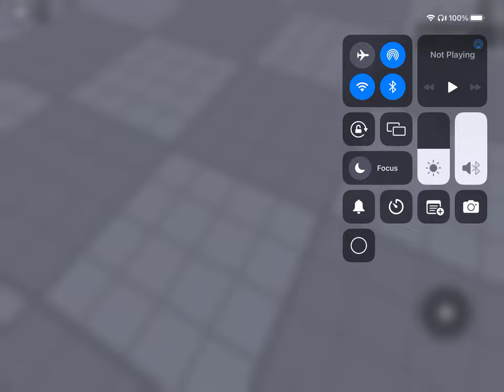I moved to a new house in Roblox (Tour in description)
0:21 foyer
0:26 big room
0:33 downstairs bathroom
0:39 Living room
1:08 dining room
1:26 balcony
1:42 Kitchen
1:55 Empty Room (Which IDK what to do with it)
2:04 Laundry room
2:11 Garage
2:57 Basement
4:13 Going upstairs
4:25 bedroom
4:30 My Cousin’s bedroom
4:38 My bedroom
4:53 Guest bedroom
5:10 Upstairs bathroom
5:25 Master bedroom
6:23 Stuff that needs to be moved into the house